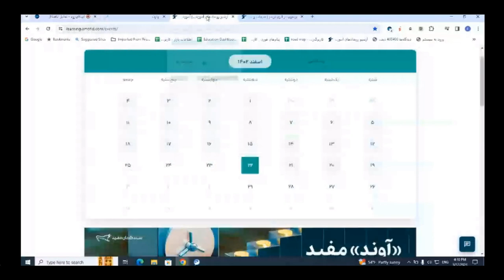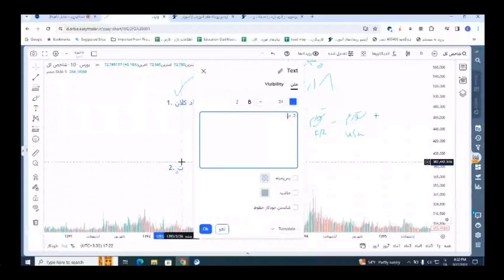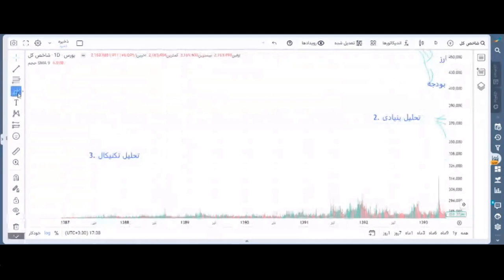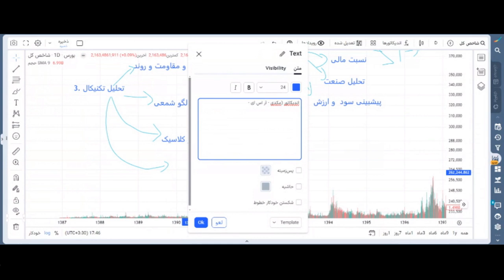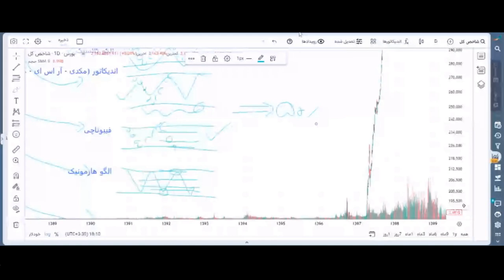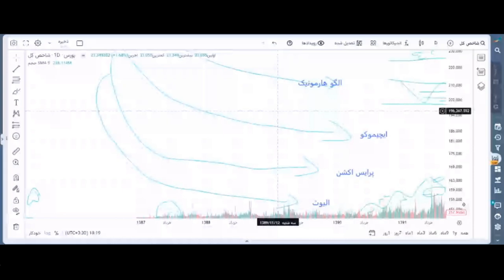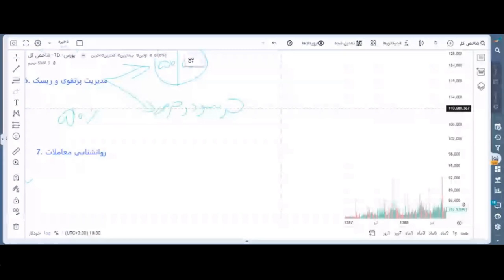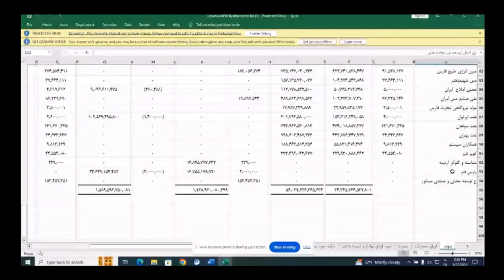کارگزاری مفید:نقشه‌راه یادگیری تحلیل تکنیکال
(آموزش رایگان! 22 اسفند 1402) ... مدرس: عرفان افراسیاب‌ پور ... سطح: حرفه ای
لایک ، کامنت و سابسکرایب شماست که باعث ادامه دار بودن آموزشها می شود! ... این کانال را به آشنایانتان معرفی نمائید تا به کمک هم از ضرر و زیان افراد جلوگیری کنیم ...
این آموزشها برای هر گونه بازار مالی آنلاین از جمله بورس،فارکس،رمزارز کارائی دارد! بنابراین : خوب یاد بگیریم و درست و به موقع عمل کنیم ... تا در این بازارها طعمه نباشیم!
محورهای اصلی کلاس
ارائه نقشه‌راه یادگیری تحلیل تکنیکال
نحوه استفاده از سایر روش‌های تحلیلی (بنیادی، اقتصاد کلان، تابلوخوانی و …) در کنار تحلیل تکنکیال
نکات کاربردی جهت بهبود روند معاملات
توجه : این ویدئو از کلاسهای آنلاین عمومی و رایگان کارگزاری مفید توسط یکی از دانشجویان علاقمند به مباحث بورس و تجارتهای برخط که حداقل سه سال است که هر روز بین ساعات یک تا هفت بعدازظهر در جلسات آنلاین سایت مفید شرکت می کند! ضبط شده و بدون دخل و تصرف در مباحث آموزشی ، برای دسترسی دانشجویان  و علاقمندانی که وقت کافی جهت شرکت در کلاسهای آنلاین روزانه را ندارند، آپلود می شود. اطلاعات مباحث آموزشی در این کلاسها بی وقفه و مداوم مطابق با بازارهای جهانی و بازتاب آن در بازار بورس ایران تازه و بروز می شود. تغییر قوانین بورسی ، اخبار اقتصادی ، پنل های معاملاتی کارگزاری مفید ، تغییرات شرکت ها و نکات تخصصی در مورد آنها ، صندوق ها و انواع سرمایه گذاریهای مطمئن ، بازارهای آتی کالا و بازارهای آپشن مواردی هستند که در گذر زمان بهینه سازی شده و به روز می شوند. بنابراین اگر به عنوان یک شغل یا حتی کمک هزینه در زندگی به این بازارها علاقمندید باید مداوم اطلاعات خود را از این طریق آپدیت نمایید.
اخبار مهم بازارهای جهانی از جمله فارکس ، استوک و ارزهای دیجیتال و تحلیلها و آموزشهای شخصی در مورد آنها و همچنین پامپ و دامپ یکسری از این بازارها را می توانید از زبانه انجمن ( community) در لینک زیر دنبال کنید
اگر به مباحث یا روش تدریس استاد خاصی علاقمندید می توانید از زبانه پلی لیست (playlists)زیر ویدئوهایش را تماشا کنید
با اینکه این کانال به نوعی تبلیغ رایگان برای کارگزاری مفید محسوب می شود ولی کد رفرال گیری در هیچ جای آن قرار داده نشده است بنابراین مطمئن باشید که این کانال دنبال تبلیغات فریبنده و غیرواقعی در مورد کارگزاریها نیست!
با وجود محدودیتهای زیرساختی در کشور باید اعتراف کنیم که وجدانا این کارگزاری جزو بهترین و بزرگترین سامانه های معاملاتی در ایران است و از نظر تولید محتوای آموزشی مرتبط با ترید سهام و نحوه فعالیت در بورس و فرابورس ، در رتبه اول کشور قرار دارد.
جهت رعایت حق کپی رایت و حقوق مولفین لینک های زیر نیز تقدیم می گردد:
شرکت در دوره ها بصورت آنلاین و روزانه بین یک تا هفت بعدازظهر از طریق لینک زیر:
مشاوره سرمایه گذاری و ارتباط مستقیم با کارگزاری مفید از طریق لینک زیر:
اگر بجای تماشای ویدئو به خواندن مطالب آموزشی کارگزاری علاقمندید از طریق لینک زیر: